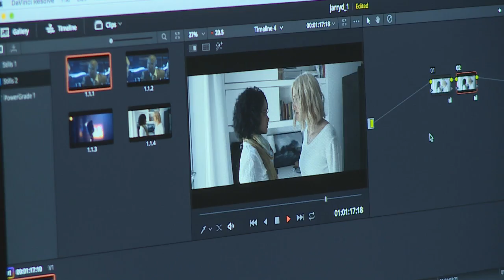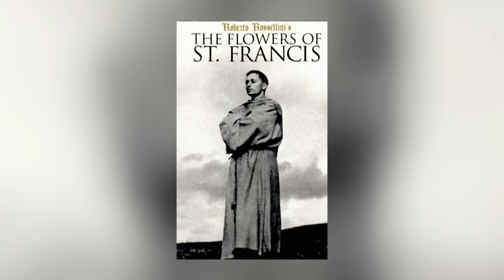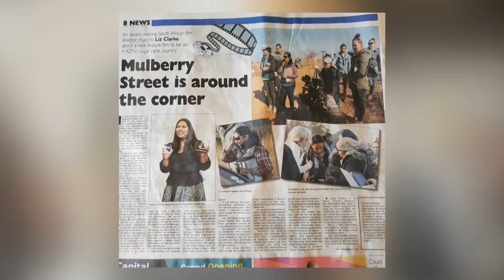Judy Naidoo : South African Filmmaker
In the course of career spanning 2 decades, film maker Judy Naidoo has ample experience of opportunities that seem to pop up quite randomly – and then making the most of them.  Zaky chats to Judy about her first two feature movies.